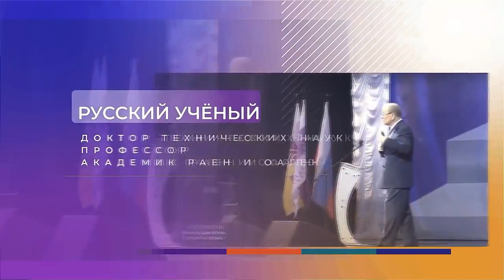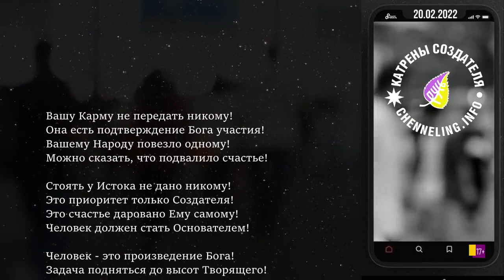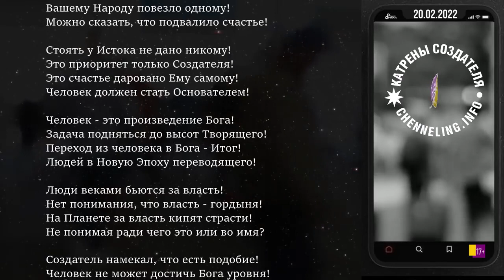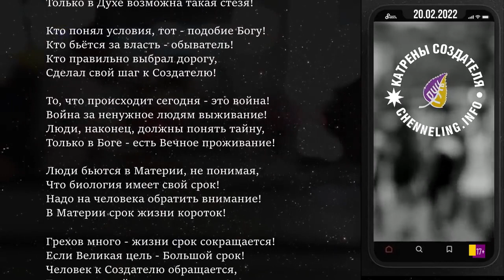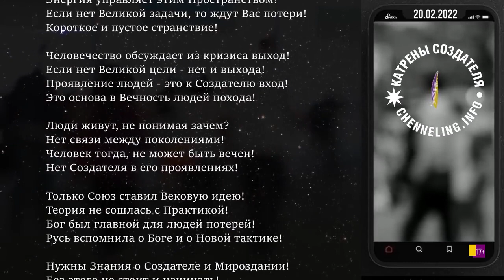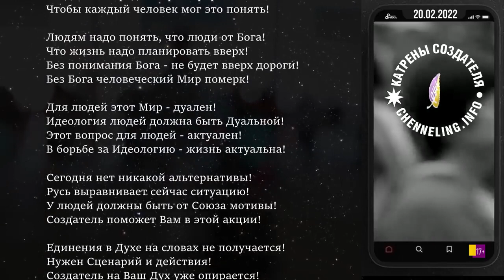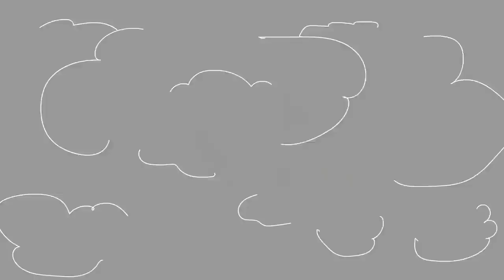Катрены Создателя ✴ 20.02.2022 “Сегодня нет альтернативы!”